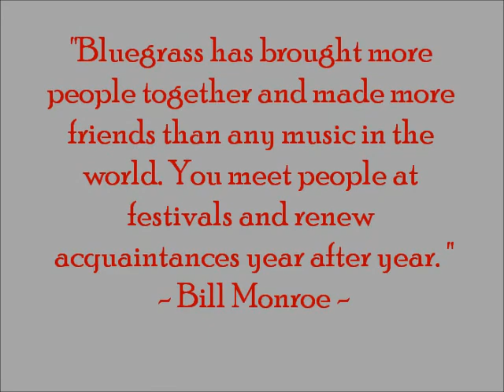CM Intro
"Inside Stories of Bluegrass Music Makers"
Mayor C.M. Mitchell introduces his brother Harold Mitchell as well as Joe Dashiell of WDBJ7.
If you weren't there - we missed you and you missed out!